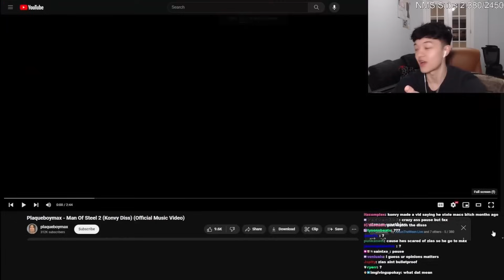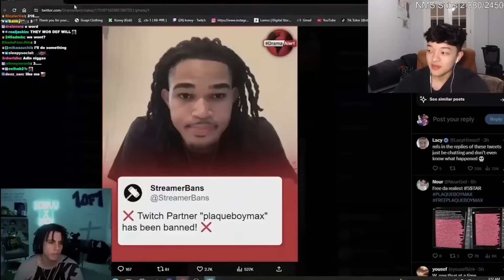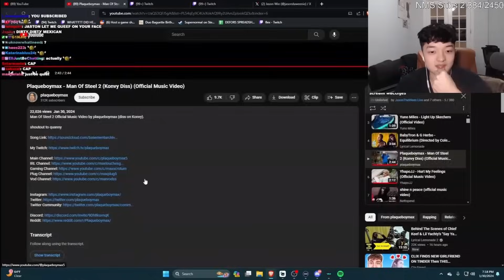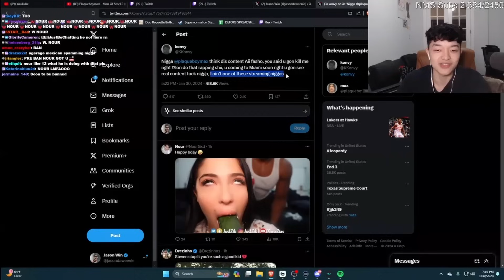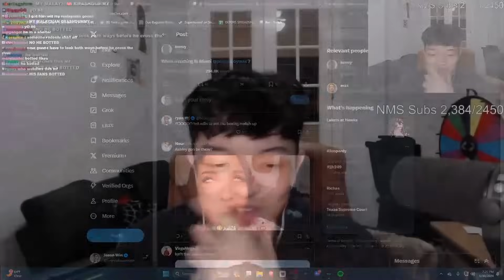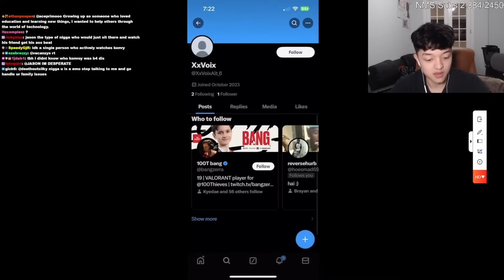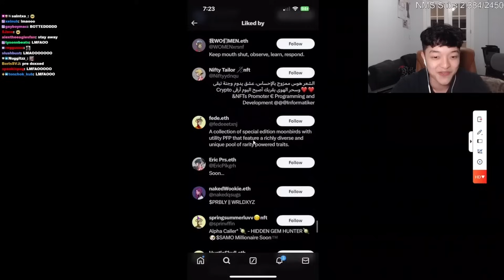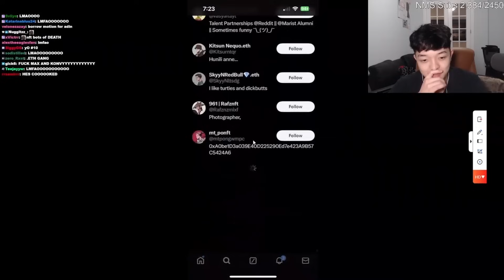JasonTheWeen Reacts to Plaqueboymax Dissing Konvy